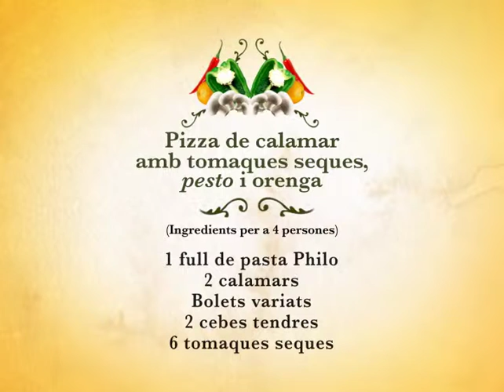Xequebò PGM 15 - Peñalén (Castelló de La Plana)